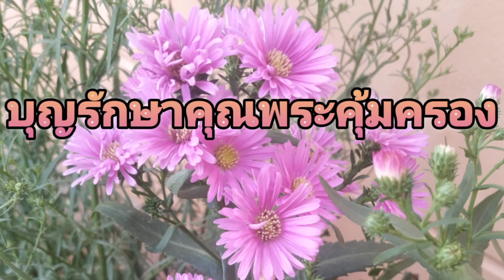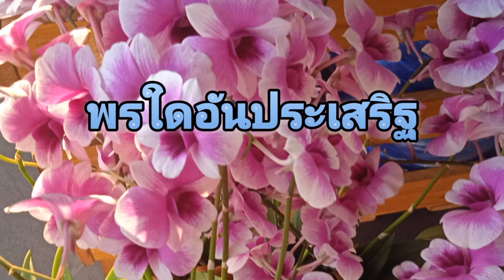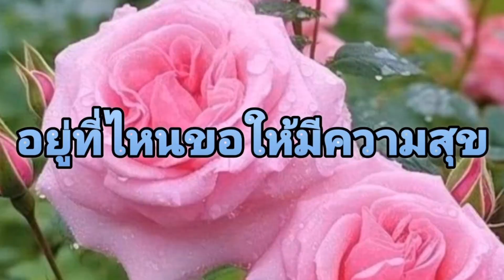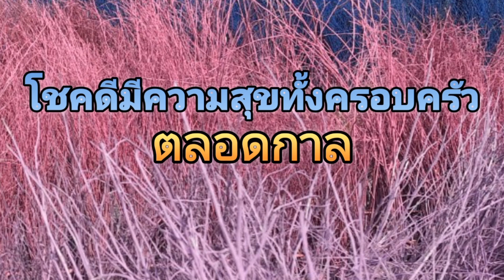สวัสดีวันอังคาร รักแท้อยู่เหนือกาลเวลา (ost.สุภาพบุรุษจุฑาเทพ)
รักแท้อยู่เหนือกาลเวลา (ost.สุภาพบุรุษจุฑาเทพ) - ที Jetset'er & โรส ศิรินทิพย์